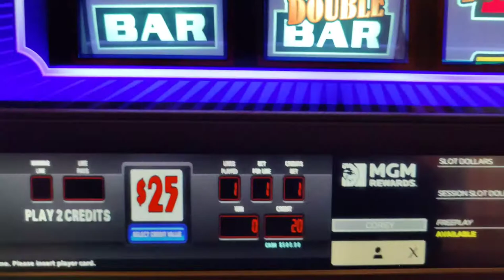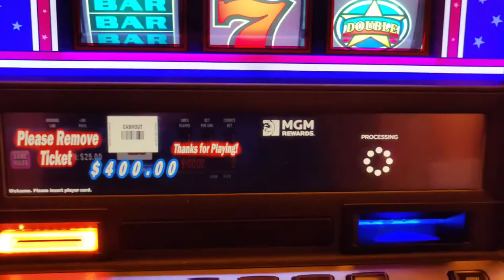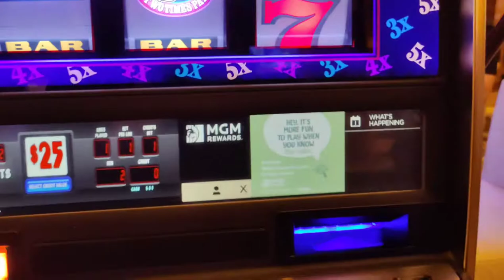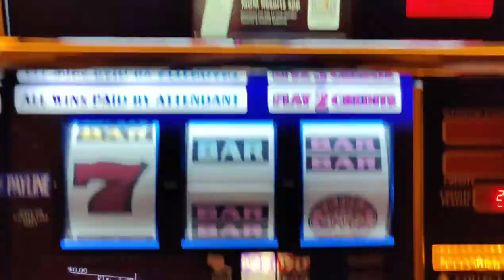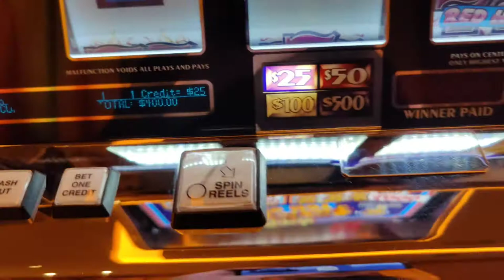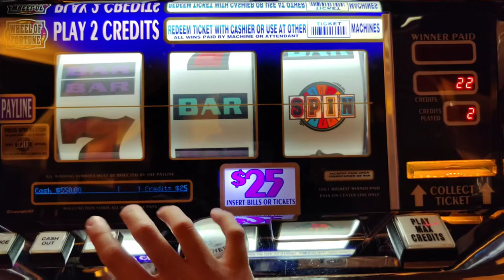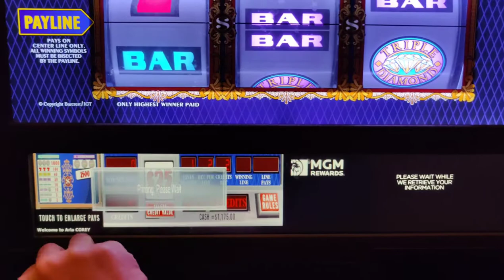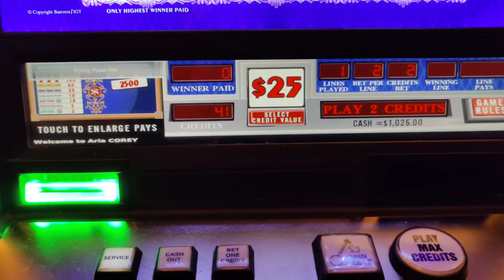Can I WIN on EVERY $25 Slot at ARIA Las Vegas with only $500?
I played every $25 denomination 3 reel slot at @ARIA Las Vegas until I got a winning spin.  Can I double my $500 investment?  Featuring $25 Wheel of Fortune, Top Dollar, Triple Red Hot 7s, Triple Double Diamond, Double Diamond, Double Diamond Deluxe, Double Red White and Blue, Triple Diamond, Double Gold